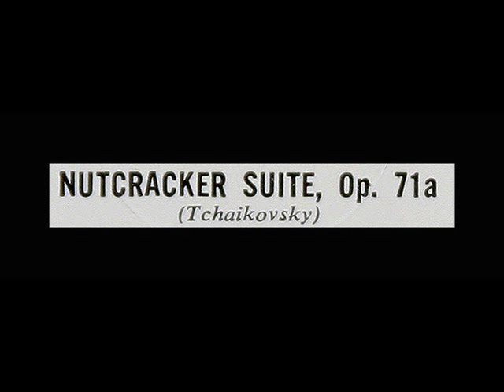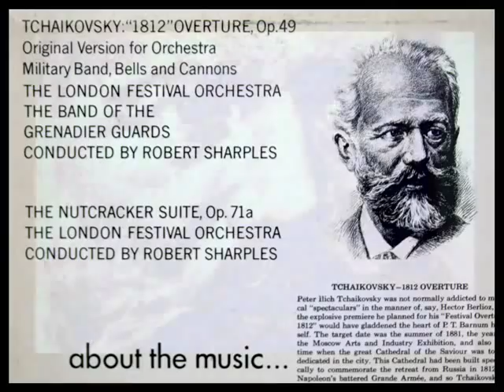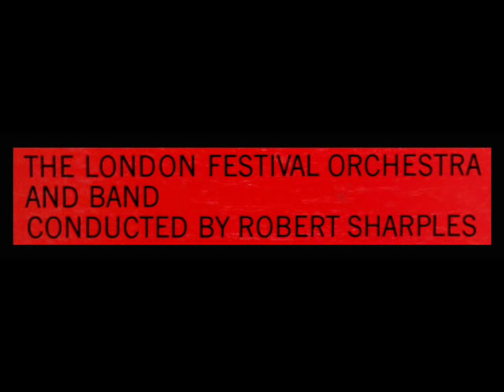Tchaikovsky / Robert Sharples, 1963: Щелкунчик / Nutcracker - Waltz of the Flowers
Robert Sharples leads the London Festival Orchestra. From the LP shown above, a 1963 Phase 4 stereo recording, catalogue number SPC-21001.

Tchaikovsky / Sharples, 1963: Nutcracker - Dance of the Sugar Plum Fairy, Russian Dance, Chinese Dance, Arab Dance

Либретто к балету создано Мариусом Петипа по мотивам сказки Э. Т. А. Гофмана «Щелкунчик и мышиный король» (1816 год; в основу либретто легло переложение сказки, сделанное в 1844 году Александром Дюма-отцом[1], однако Театральная энциклопедия ошибочно называет автором переложения Дюма-сына).  Премьера балета состоялась 6 (18) декабря 1892 года в Мариинском театре в Санкт-Петербурге в один вечер с оперой «Иоланта». Роли Клары и Фрица исполняли дети, учащиеся Петербургского Императорского театрального училища, которое оба закончили лишь через несколько лет в 1899 году[3] (это видно и по приведенной в данной статье фотографии — см. выше): Клара — Станислава Белинская, Фриц — Василий Стуколкин. Другие исполнители: Щелкунчик — С. Г. Легат, фея Драже — А.Дель-Эра, принц Коклюш — П. Гердт, Дроссельмейер — Т. Стуколкин, племянница Марианна — Лидия Рубцова; балетмейстер Иванов, дирижёр Дриго, художники Бочаров и К. Иванов, костюмы — Всеволожский и Пономарев.  В разных редакциях есть разночтения в имени главной героини: Клара и Мари. В оригинальном произведении Гофмана имя девочки Мари, а Клара — это её любимая кукла.  В постановках в СССР с середины 1930-х годов, в связи с общей идеологической установкой сюжет балета русифицировался, и главная героиня стала зваться Машей.
"David Hertzberg"